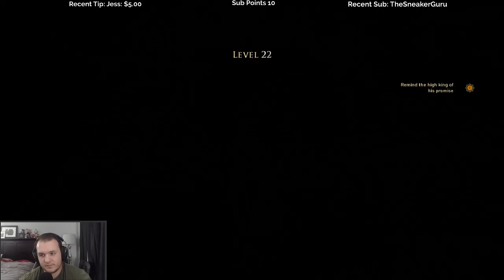Let's Play Greedfall with Cattsass - Episode 31